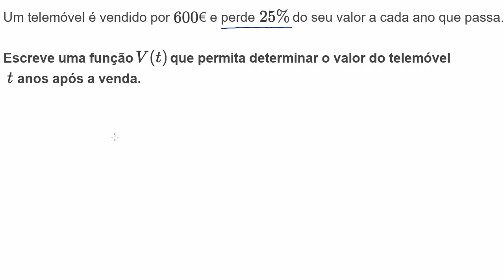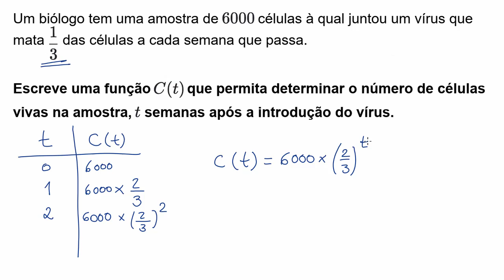Expressão de uma função exponencial decrescente - Khan Academy em português (MACS 11.º ano)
Vídeo original: Writing functions with exponential decay